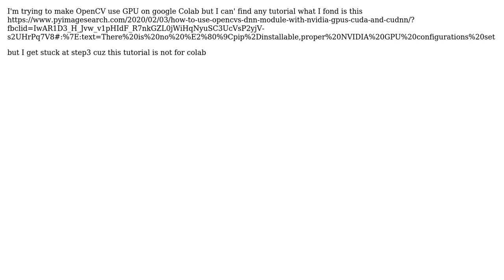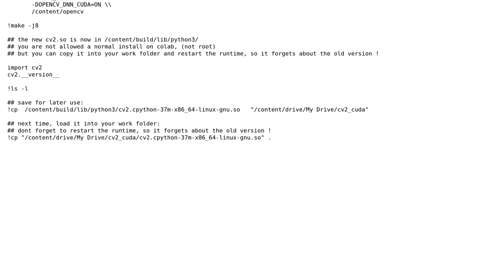How to make openCV use GPU on google colab?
With thanks & praise to God, and with thanks to the many people who have made this project possible! You are responsible for your own actions.